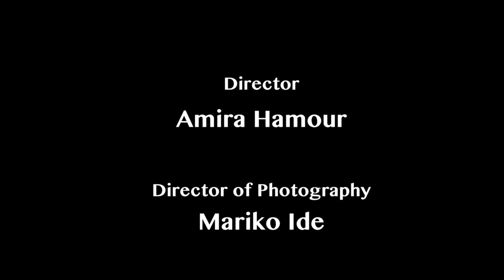A Brooklyn Run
Observational documentary shot silently on 16mm arriflex
Wild sound added later